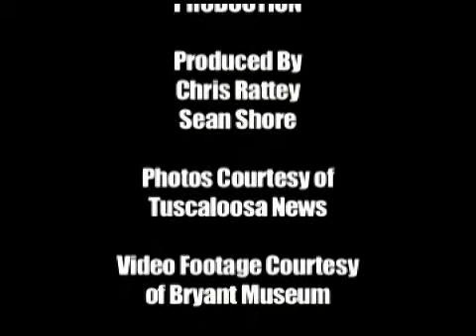1999 SEC Chanpionship Game AL vs FL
1999 SEC Chanpionship Game AL vs FL